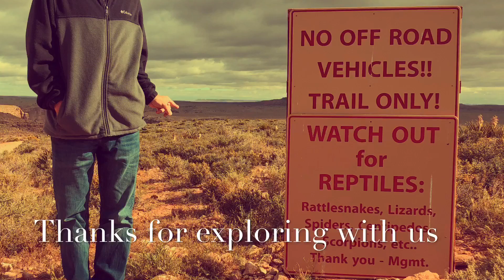Exploring Abandoned Structures in Arizona